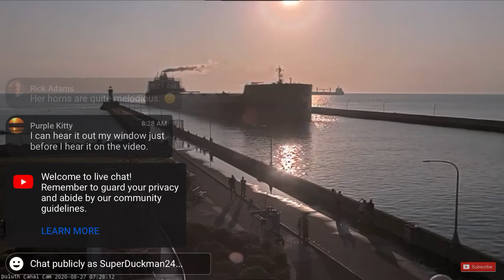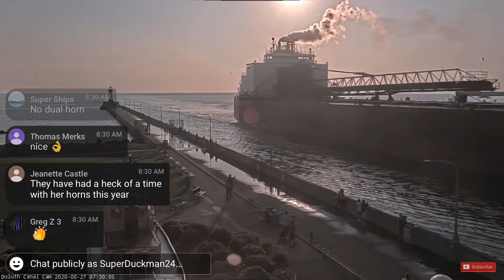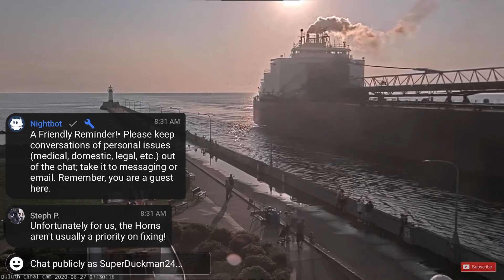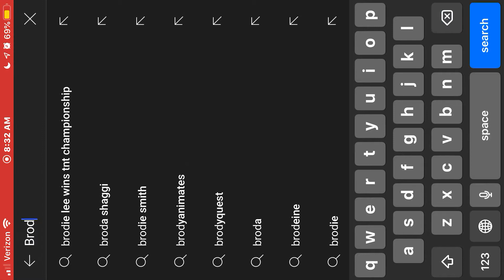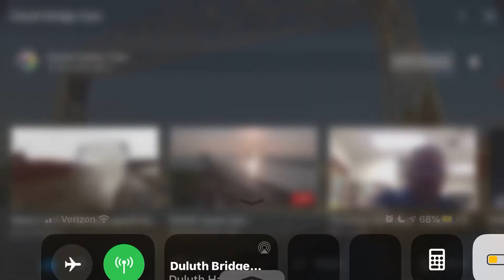James R. Barker Arriving in Duluth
The third thousand footer in the lakes fleet was built in 1976 by American Ship Building Co., Lorain, Ohio as Hull #905. She was the first 1000 footer built for the Interlake Steamship Co. and the first 1000 footer to be built entirely on the Lakes. Other firsts include a thousand footer having all accommodations located in a five story superstructure located at the stern, the model for the ten 1000 footers built after her. It is interesting to note that the original design called for her to be built with the traditional pilot house forward, and engine room at the stern.

Her keel was laid on October 14, 1974, float launched May 29, 1976, her sea trials took place on July 31st and Christened August 7, 1976 . She was built at a cost of more than $43 million under Title XI of the Merchant Marine Act of 1970.

Power for the vessel is provided by two 8,000 bhp V-16 cylinder, four stroke cycle, single acting, turbocharged Colt-Pielstick PC2V diesel engines, built by Fairbanks Morse Engine Division of Colt Industries, Beloit, WI driving through a Falk reversing gear box to two Bird-Johnson controllable pitch, stainless steel, four bladed propellers seventeen feet, six inches in diameter.

Her rated service speed is 15.75 knots (18 mph). Other equipment includes a 1500 hp Bird-Johnson bow thruster. Rated load capacity is 59,000 gross tons of iron ore pellets and 52,000 net tons of coal at a draft of 28 feet. Her self-unloading rig has a 250 foot boom fed by a three row hopper/belt system discharging at a rate of 10,000 long tons of taconite pellets per hour and 6,000 net tons of coal per hour.

As a comparison of unloading rates, Interlake's first bulk carrier, the 242’loa wooden steamer the V.H. Ketchum, built in 1874 at Marine City, Mich. and brought into the fleet in 1883, had a load capacity of 1700 tons of ore which took nearly twelve days to unload by wheel barrow.

The Barker's deckhouse was built at AmShip's Chicago yard and was transported in sections to Lorain on the deck of the steamer George D. Goble. The James R. Barker departed Cleveland August 8, 1976 on her maiden voyage.

While up bound October 27, 1986 on Lake Huron above Buoys 11 & 12, a high pressure fuel line on the starboard engine failed causing an engine room fire, which was extinguished by on-board fire fighting equipment. Fortunately no one was injured. On October 29 the Barker was lashed side-by-side to the thousand-foot William J. De Lancey and taken to Sturgeon Bay, Wis. arriving there November 2 for repairs.